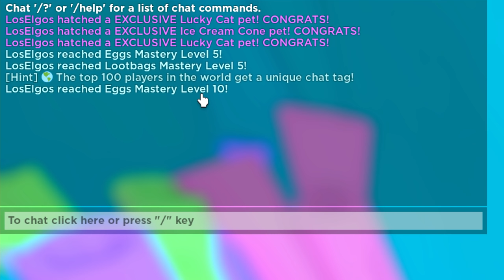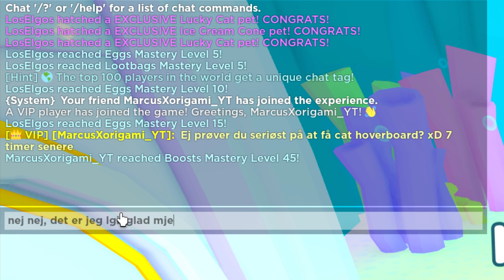Den NYE UPDATE i Pet Simulator X..! #82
Jeg kigger på den nye update :)